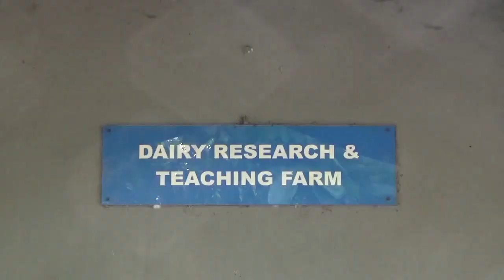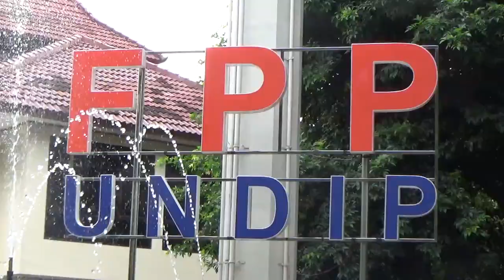Pulang Kandang, Cara Para Alumnus Berkumpul Kembali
Semarang - Berbagai cara dilakukan untuk bisa bertemu dan berkumpul kembali bersama, dengan para teman semasa kuliah. Salah satunya dengan melakukan kegiatan reuni. Namun berbeda dengan kegiatan reuni seperti biasanya, reuni ini dilakukan di kandang sapi dan kambing. (res)